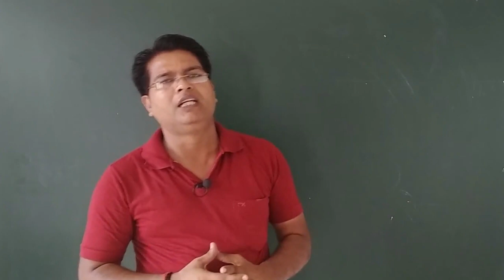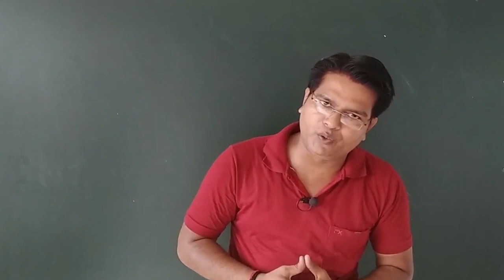HAPPY FATHER'S DAY - वो हाथ सिर पर रख दें तो आशीर्वाद बन जाता हैI